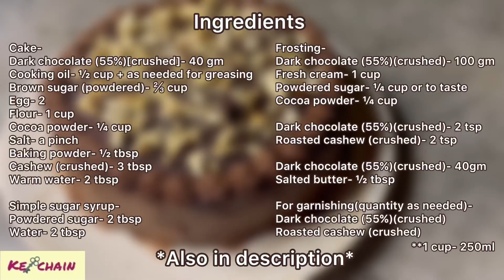Cashew chocolate cake | Happy New Year 2023 | Rich dark chocolate cake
Cashew chocolate cake

Ingredients-

Cake-
Dark chocolate (55%)[crushed]- 40 gm
Cooking oil- ½ cup + as needed for greasing
Brown sugar (powdered)- ⅔ cup
Egg- 2
Cashew (crushed)- 3 tbsp
Warm water- 2 tbsp

Frosting-
Dark chocolate (55%)(crushed)- 100 gm
Fresh cream- 1 cup
Powdered sugar- ¼ cup or to taste

Dark chocolate (55%)(crushed)- 2 tsp
Roasted cashew (crushed)- 2 tsp

Dark chocolate (55%)(crushed)- 40gm
Salted butter- ½ tbsp

For garnishing(quantity as needed)-
Dark chocolate (55%)(crushed)
Roasted cashew (crushed)

Press the 🔔 icon to get latest updates of my channel.